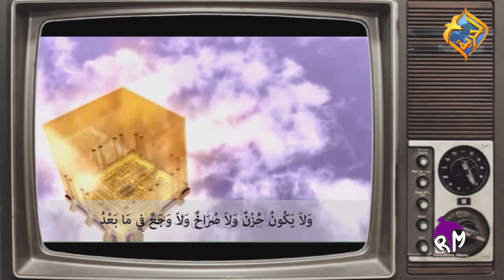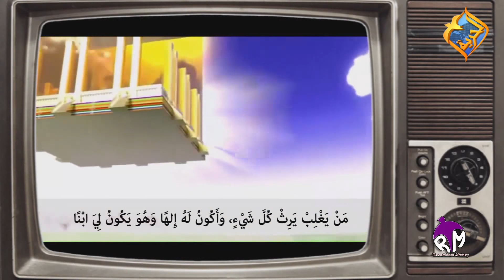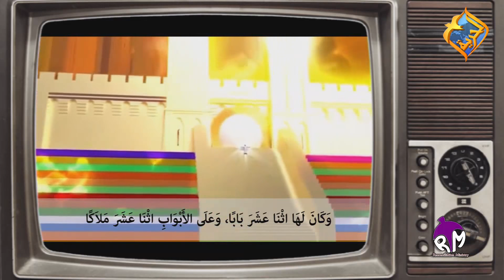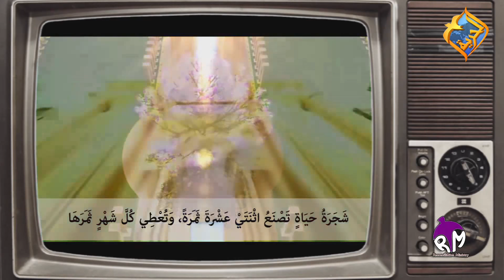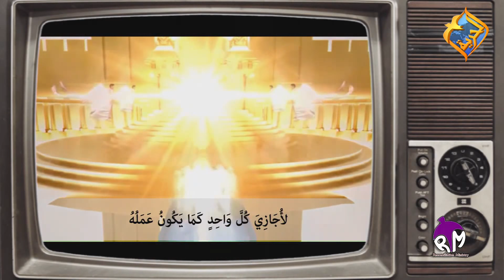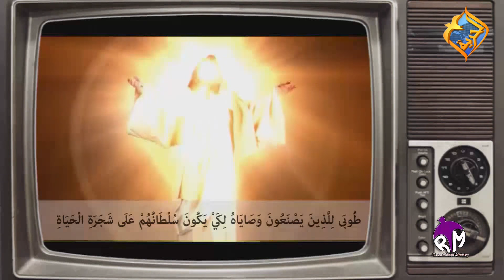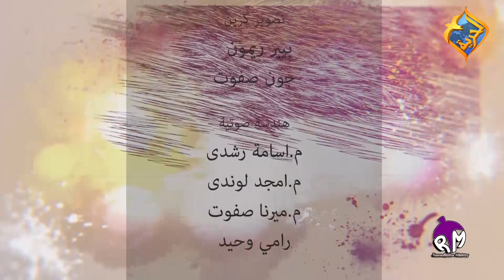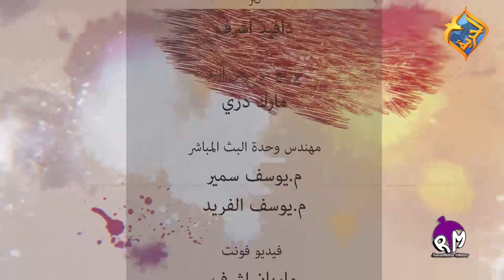برنامج ياللا نتصالح "هل ممكن أطمن على مكانى فى الأبدية ؟ مع وم. الفريد سدراك يوم 27 يوليو 2018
هل ممكن أطمن على مكانى فى الأبدية وأنا هنا على الأرض ؟ سؤال شاغل البال واجابته تساوى العمر كله .. برنامج ياللا نتصالح مع د. ايناس عادل وم. الفريد سدراك سؤال شاغل البال